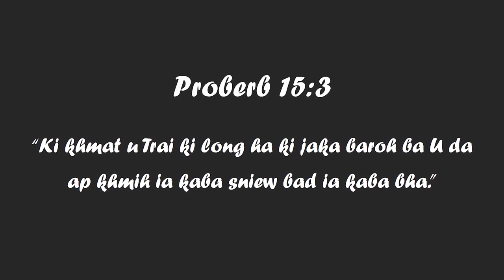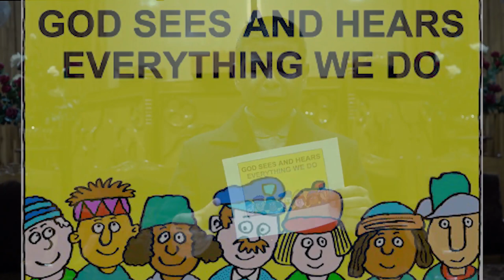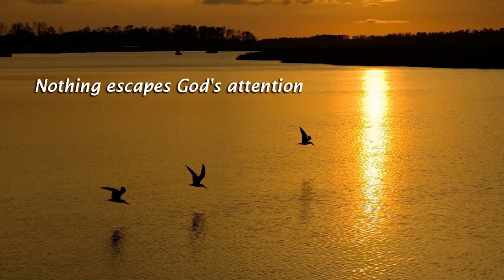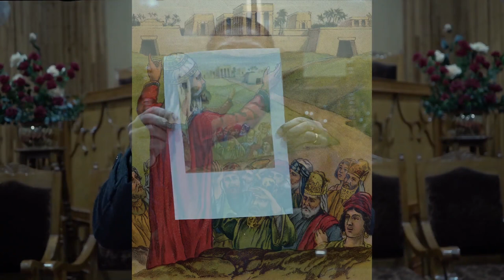U Blei u dap lut ha ki jaka baroh